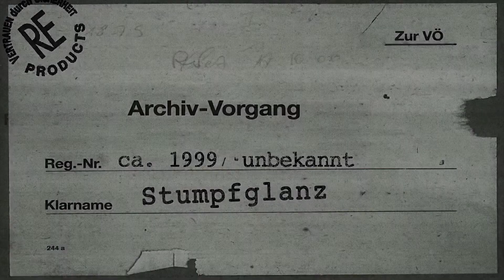Stumpfglanz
BITTE MELDE DICH! - rufen auch wir dem uns unbekannten Verfasser dieser Arbeit zu. Soeben im Archiv entdeckt und wahrscheinlich ein Ergebnis einer unserer Seminare an verschiedenen Unis und Hochschulen. Die Arbeit basiert eindeutig auf "Phantomschmerz" von reproducts (PAL, 1995, 17 min), wer jedoch dieses Mashup der zweiten Potenz geschnitten hat ... keine Ahnung! Falls hier jemand jemandes Handschrift wiedererkennt: BITTE MELDE DICH! bei reproducts ...